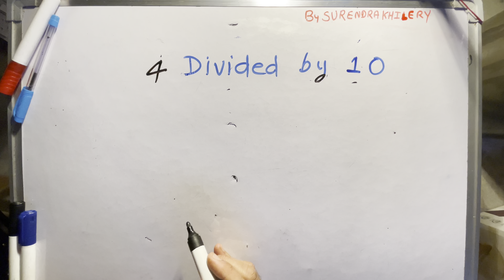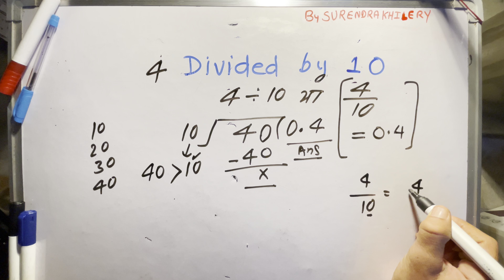4 Divided By 10 | 10 Ka bhag By Surendra Khilery | bhag karna kaise sikhe